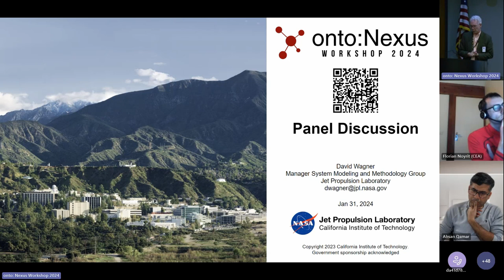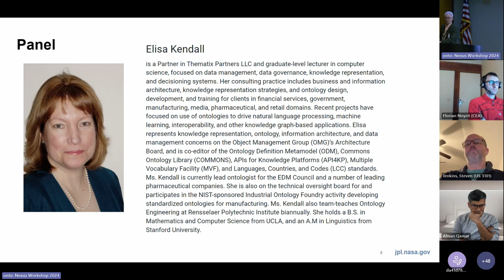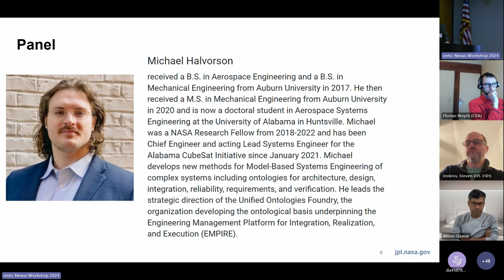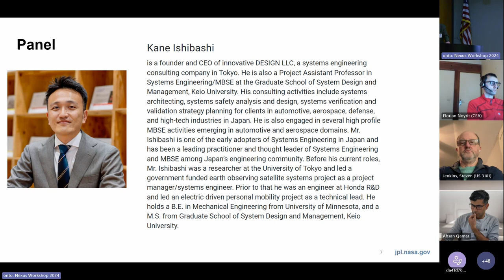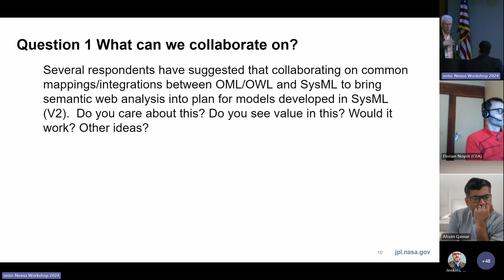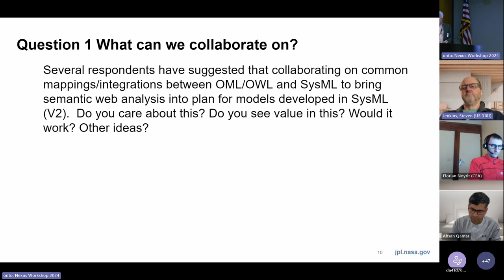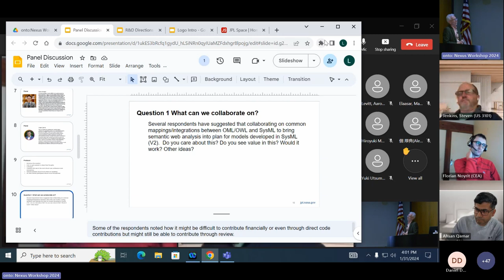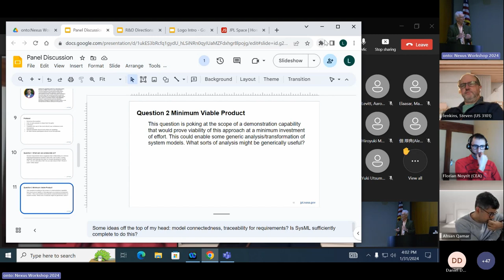ontoNexus Workshop 2024 Panel - David Wagner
Panel Discussion - David Wagner (JPL)